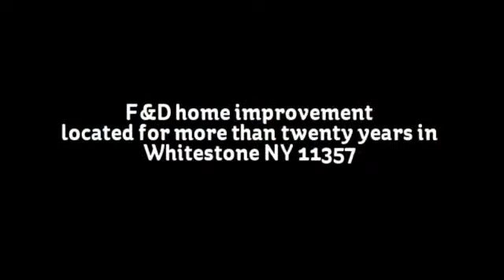Queens.Co-op, Condo remodeling, Painting, wallpaper 718 746 6819 or